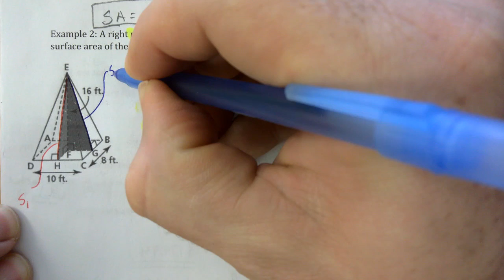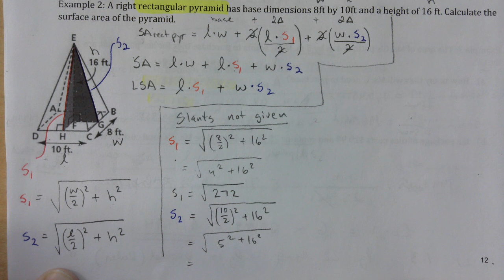IAPR2S Review Ch 3 and 4